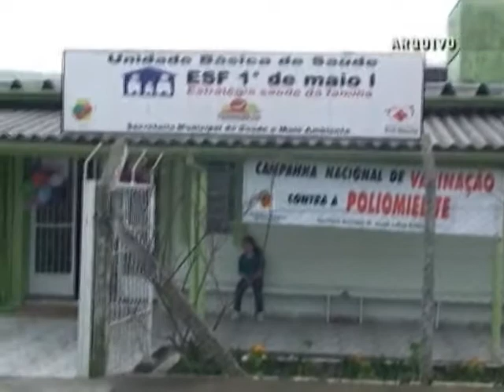25 05 Vacinação contra a gripe é prorrogada em todo país.mpg